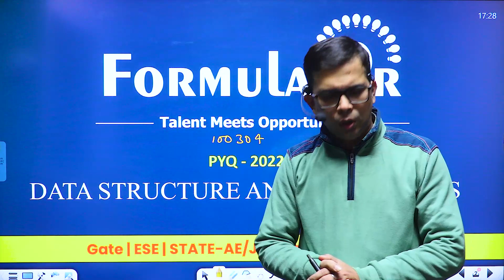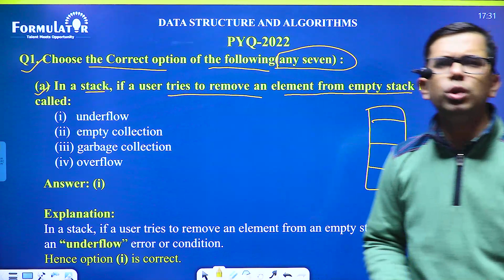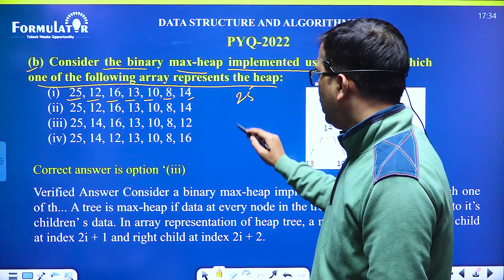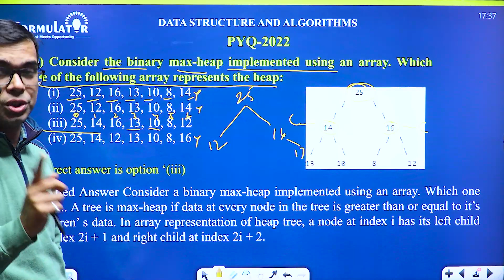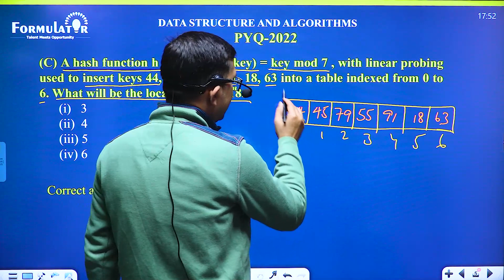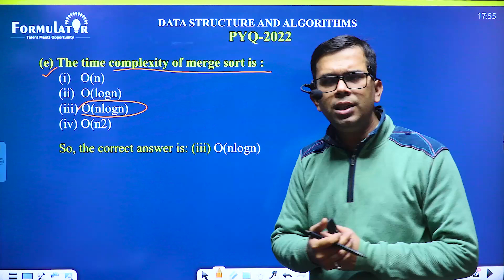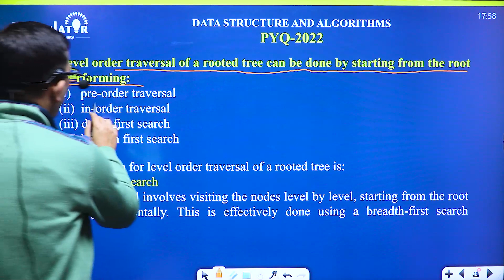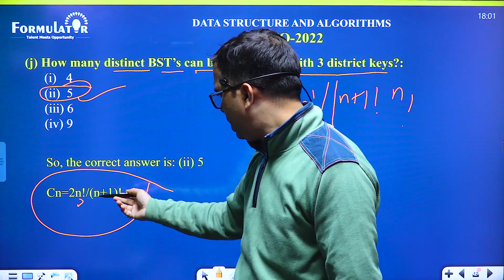BEU PYQ-2022 Data Structure & Algorithm